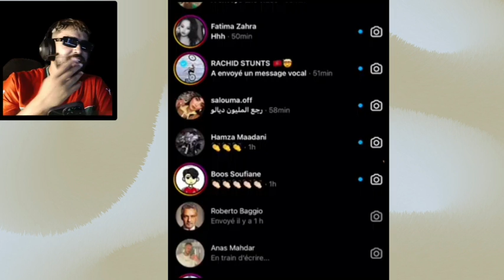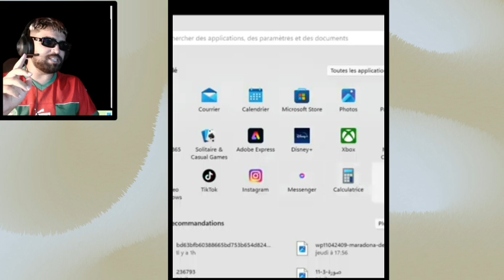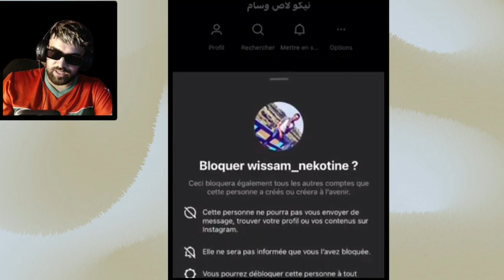شاهد قبل الحذف فضيحة إلياس المالكي مع غزلان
ilias el maliki vs hakim ovitch

ilias el maliki vs biziga

ilias el maliki vs cheb larbi

ilias el maliki vs all36

ilyas el maliki azar

ilias el maliki vs bilal akkad

ilias el maliki vs cb4

ilias el maliki vs weld radi

ilias el maliki vs sabiri

ilyas el maliki family

ilyas el maliki maya

ilyas el maliki space

ilyas el maliki zizo

ilyas el maliki fir3awn

ilyas el maliki vs psyhoch

ilyas el maliki ghizlane

ilyas el malki ghizlane

ilyas el malki nizar sbaiti

ilias el maliki

لايف الياس المالكي

لايف إلياس المالكي

لايف امير ضلام

ilyas el malki vs biziga

إلياس المالكي

ilyas el maliki الحبس

ilyas el maliki taha essou

ilyas el maliki moul chi

film ilyas el maliki

chouftv ilyas el maliki

ilyas el maliki vs

ilyas el maliki vs taha essou

ilyas el malki vs fir3awn

ilyas el maliki 48h

ilyas el maliki derby 4 4

ilyas el maliki reaction derby 4-4

ilyas el maliki tofo

ilyas elmaliki 8ird

ilyas elmaliki vs 8ird

ilyas elmaliki 96

live ilyas el maliki 9dim

ilyas el maliki film 9asir